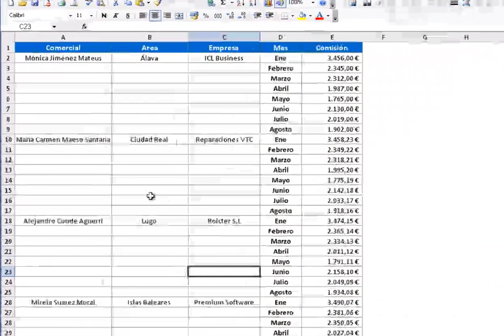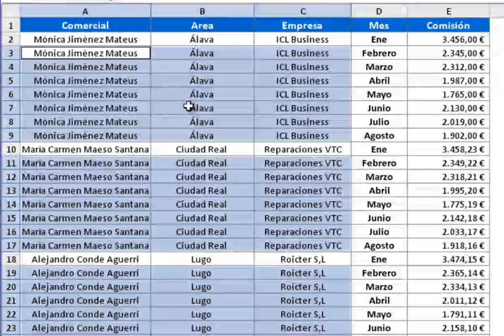Cómo rellenar automáticamente las celdas vacías en Excel 2003. Cómo rellenar celdas en blanco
En muchas ocasiones nos encontramos con una hoja Excel que contiene una serie de celdas vacías o en blanco debajo de unas cabeceras de texto, esto es algo muy habitual cuando importamos la información desde otra hoja o tratamos de utilizar la información de una tabla dinámica.

Esto último se debe a que la tabla dinámica filtra la información y los elementos repetidos solo aparecen una vez tanto en las etiquetas de filas como de columnas. Una posible solución consistiría en ir copiando y pegando manualmente estos elementos filtrados y que no se repiten en las celdas vacías.

Pero también podríamos automatizar el rellenado de todas estas celdas, de esta forma ahorraremos mucho tiempo y evitaremos el riesgo de cometer los errores típicos del rellenado manual. Esta es la solución que proponemos tanto en los vídeos como en el tutorial en PDF.